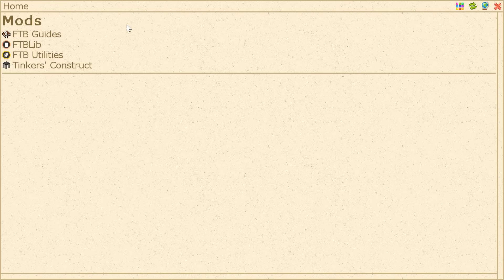FTB Sky Adventures 01 - Pády a začátky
Začínám nový modpack na serveru Trilobit. Skyblock style.